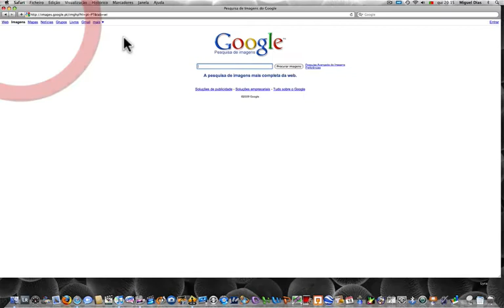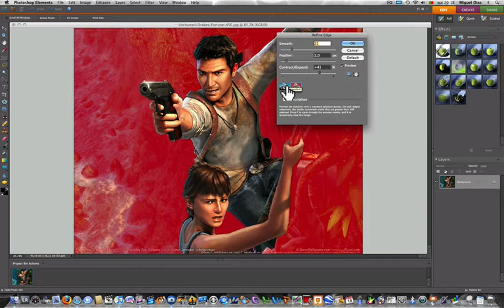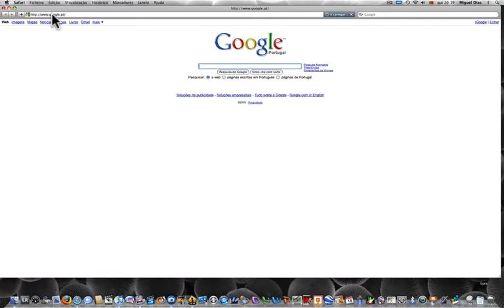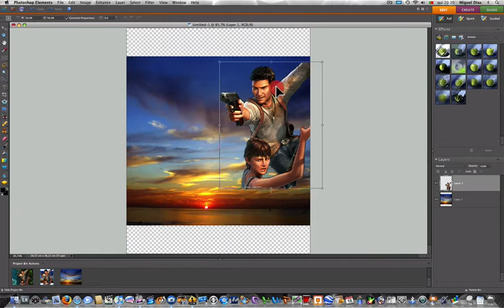How To Cut-Out a Stock